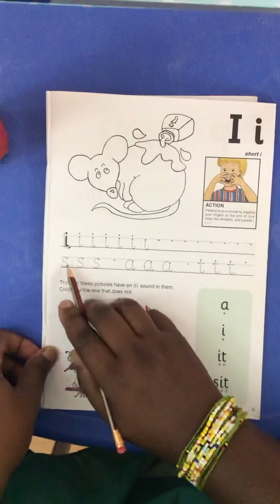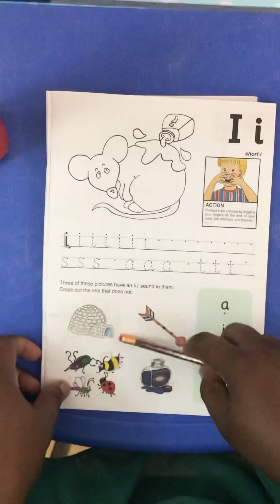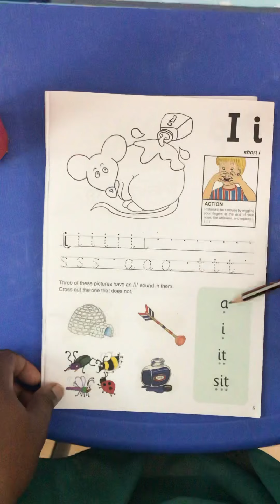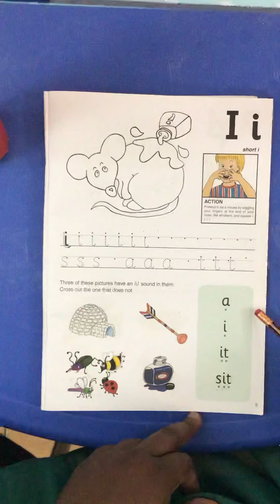JP sound “i” activity page on the jp pupils book